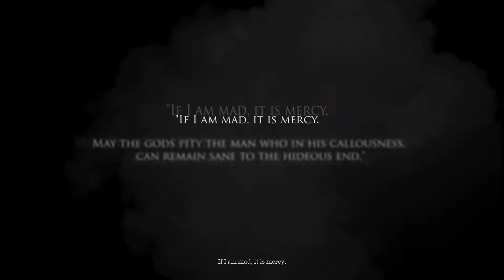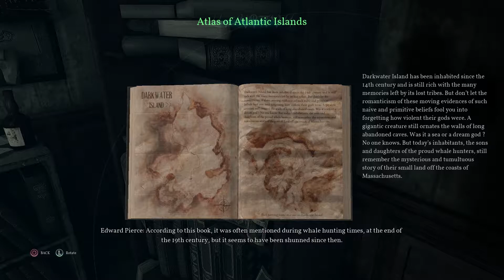I GOT A SPOOKY FEELING - Call of Cthulhu #1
We're about to embark on a whole new adventure through the Lovecraftian story about Cthulhu, in this creepy atmosphere, are we going to be safe?

Call of Cthulu playlist; Coming soon
About Call of Cthulhu:
Call of Cthulhu, the official video game inspired by Chaosium's classic pen and paper RPG, brings you deep into a world of creeping madness and shrouded Old Gods within Lovecraft's iconic universe.

1924. Private Investigator Pierce is sent to look into the tragic end of the Hawkins family on the isolated Darkwater Island. Soon enough, Pierce is pulled into a terrifying world of conspiracies, cultists, and cosmic horrors.